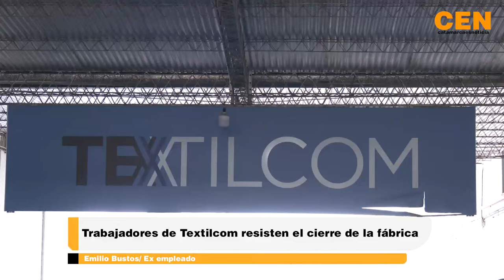Trabajadores de Textilcom resisten el cierre de la fábrica